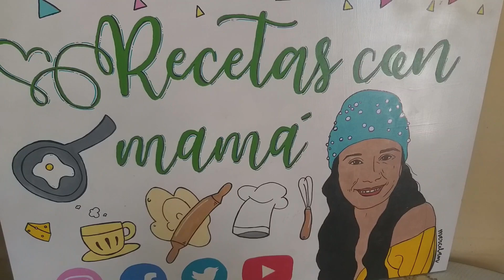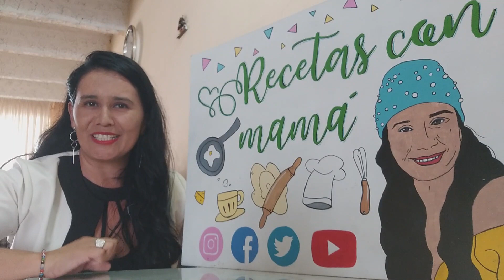ENSALADA DE POLLO TROPICAL - RECETAS CON MAMÁ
Hola Aqui nuestra nueva receta.
Ingredientes:
2 zanahorias
1 tallo rama de apio
2 pimentón rojo, verde y/o amarillo
1 cebolla cabezona roja
medio repollo morado
1 pechuga de pollo
2 limones
crema de leche 200 ml
mayonesa 120 ml
uvas pasas al gusto.
●Edicion y producción por Juan José Mantilla